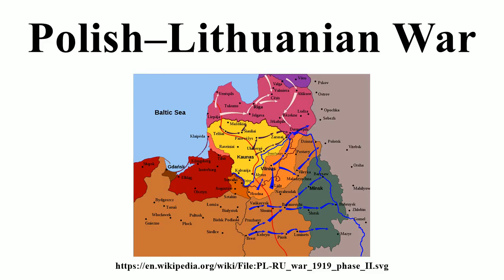Polish–Lithuanian War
Image-Copyright-Info
Author-Info:   Renata3

Image-Copyright-Info